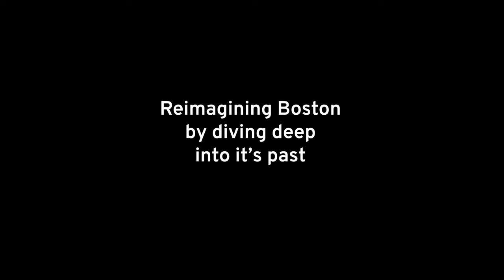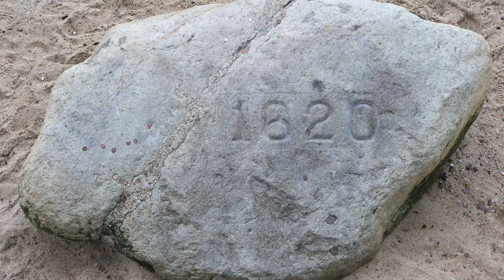New Boston Trailer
Coming soon, rebuilding Boston, by diving deep into it's past.

A modded Cities Skylines build.

LUELLA GREN - "The Heart Knows"